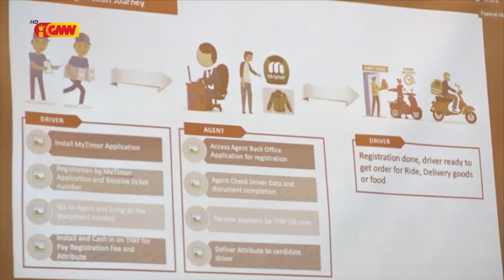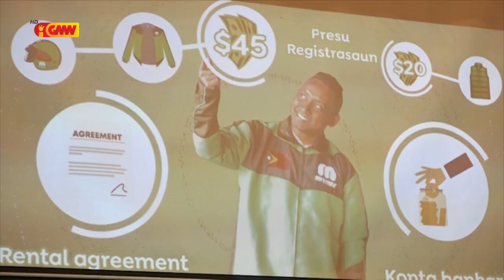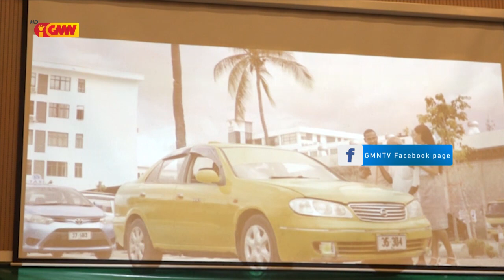Telkomcel lansa MyTimor hanesan Plataforma hodi Fasilíta Transporte Online dahuluk iha TL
Telkomcel lansa MyTimor hanesan Plataforma hodi Fasilíta Transporte Online dahuluk iha Timor Leste